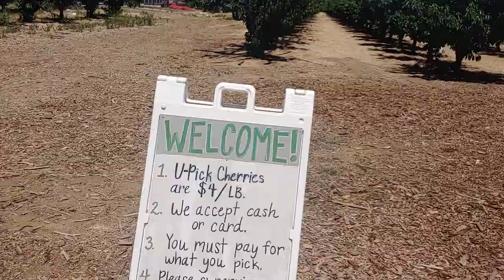cherry time 2022(2)